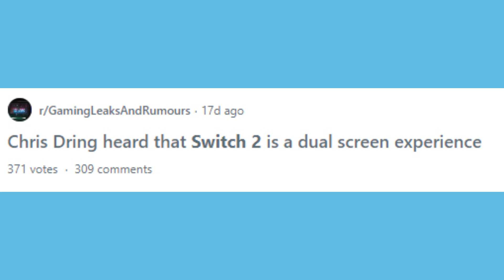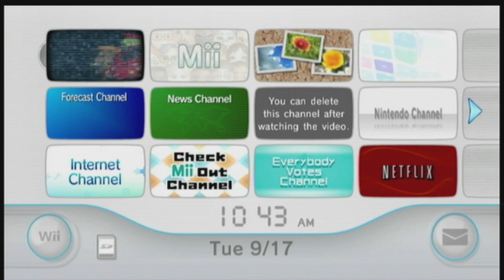Switch 2 announcement? Can Nintendo’s history teach us when the Switch 2 announcement might be?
When has Nintendo announced the prices and release dates for some of their consoles and systems, at least going back to the Nintendo GameCube?

In this video I show the dates for when each Nintendo console had its price and release date announced, and when it released.

With all the rumors swirling about a Switch 2 announcement happening soon, as rumors have been swirling about this since 2020 (?), I figured history might be our best clue as to when Nintendo might announce the Switch 2, or at least show us the new system.

The Nintendo Wii's release date and price was first reported by the New York Times, even before Nintendo officially announced it:

Other sources I used for the dates were the Wikipedia pages for each console, and my own sources from when I first reported on them in years past.